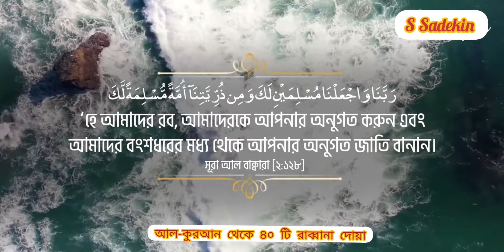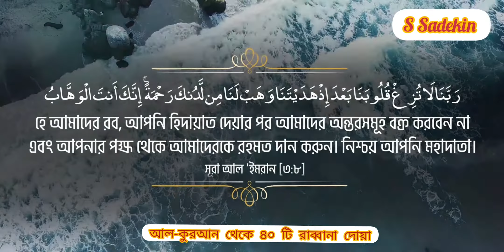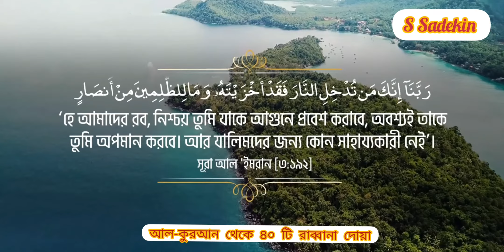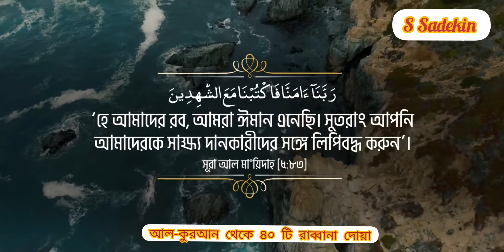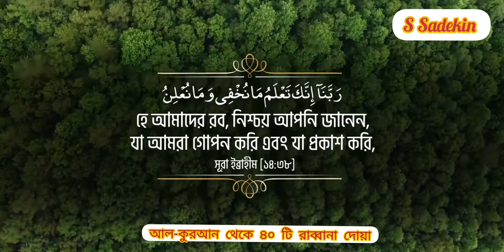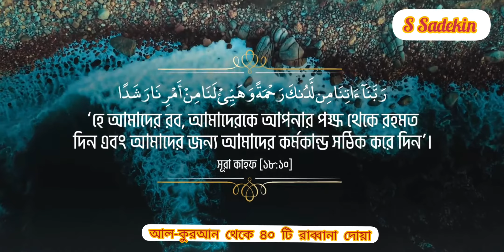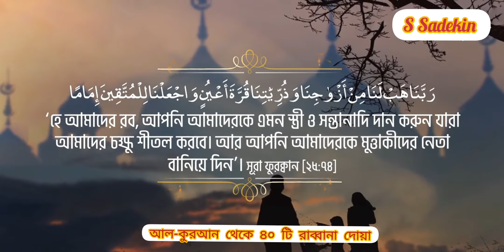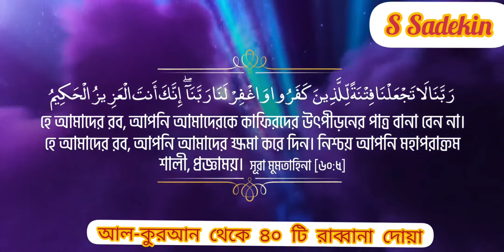আল কুরআন থেকে ৪০ টি রাব্বানা দোয়া🤲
আত্মা শীতলকারী কণ্ঠে ৪০ রাব্বানা দোয়া ┇40 Rabbana Dua Recited by Omar Hisham Al Arabi